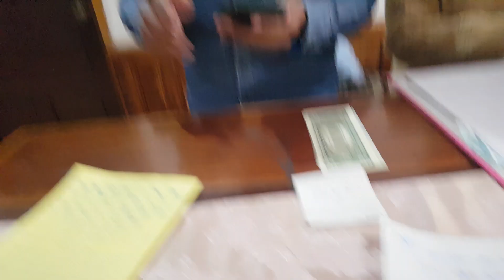루앙프라방 한달살기 52, Khamphouvanh Villa 01, 우연히 찾은 호텔 4인실 20박 4백만킵 235 USD, 해외 혼행 44/75일째, 인도차이나반도 75일 267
January. 27th. 2023., Friday.
Luang Prabang Living 1 Month 52, Khamphouvanh Villa Contract 01, 4,000,000 LAK or 235 USD or 300,000 KRW for 20 Nights of Spacious Room of 4 People which is found by accident 01, Alone Abroad on the 44th day of 75 days, Luang Prabang, Laos, Travel for 75 days in India-China Peninsula 267, 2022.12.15.Thursday-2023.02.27.Monday, Ho Chi Minh 12 nights, Phnom Penh 1 month, Stop over Bangkok airport, Laos 1 month trip, Hanoi Out to Home, Daegu, Busan, South Korea, / Ho Chi Minh, Vietnam, / Phnom Penh, Cambodia, / Bangkok, Thailand, / Luang Prabang, Laos, / Hanoi, Vietnam.